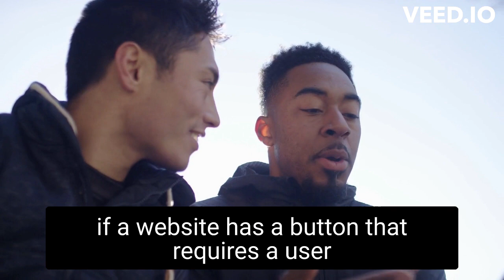WCAG 2.1 Guideline 2.5.1 Pointer Gestures